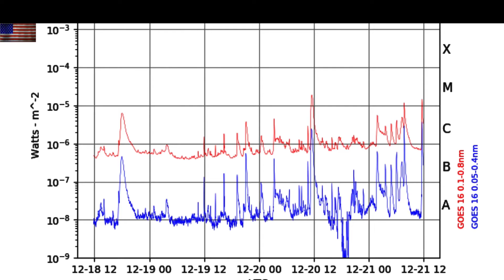Earth Directed CME